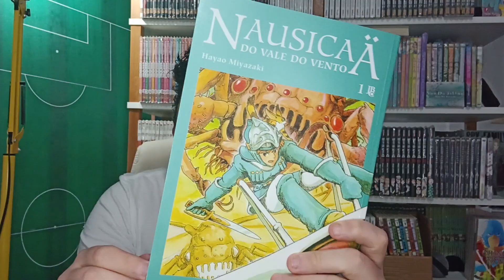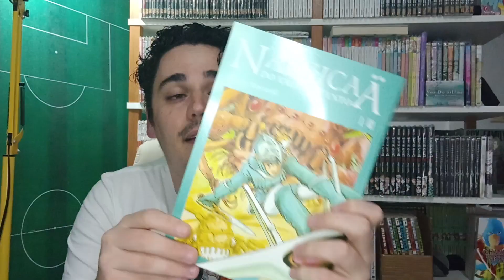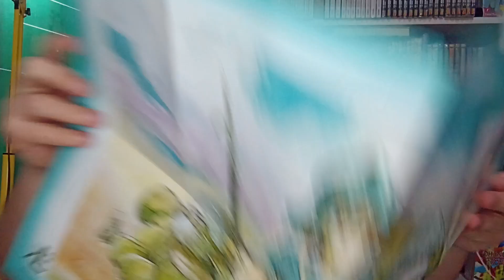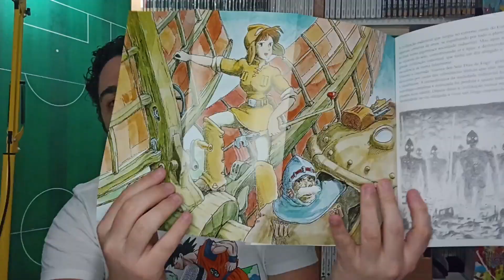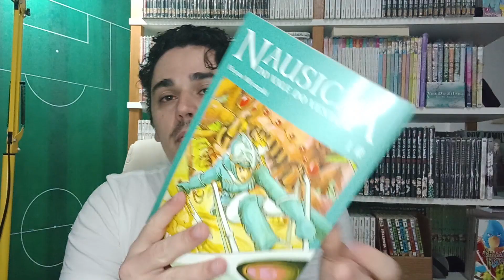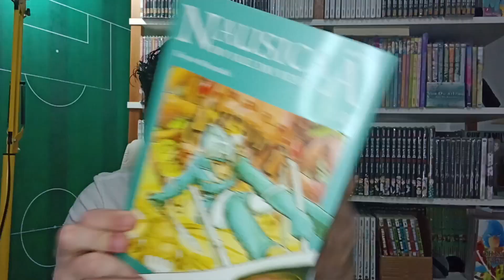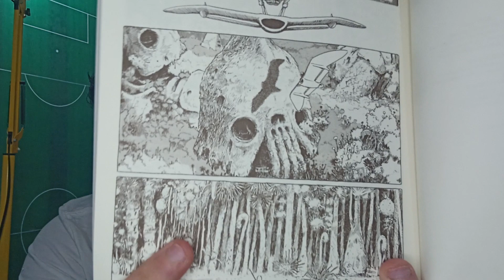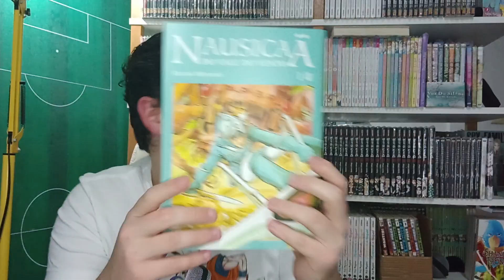Itadakimasu #51 - Nausicaä do Vale do Vento: a volta de um dos maiores mangás de todos os tempos.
Se na semana passada tivemos o vídeo 50 da nossa principal coluna, hoje chegamos na marca de 100 vídeos totais no canal.

E os deuses dos colecionadores nos sorriram, pois justo na época do nosso 100º vídeo a JBC trouxe de volta ao Brasil um dos maiores títulos de todos os tempos.

Então hoje vamos falar da obra prima de Hayao Miyazaki e do Estúdio Ghibli.

Hoje é dia de Nausicaä do Vale do Vento.

"Links do Itadakimasu"